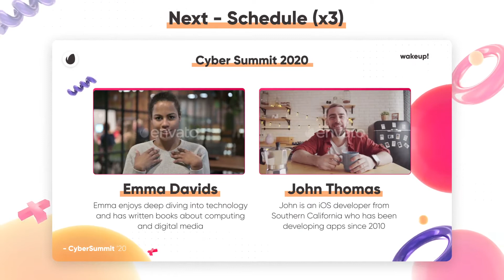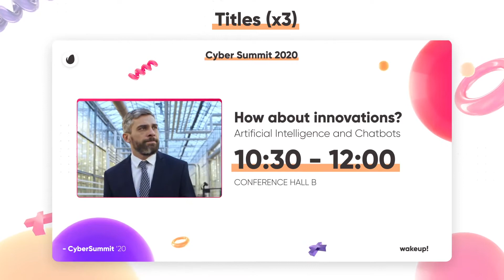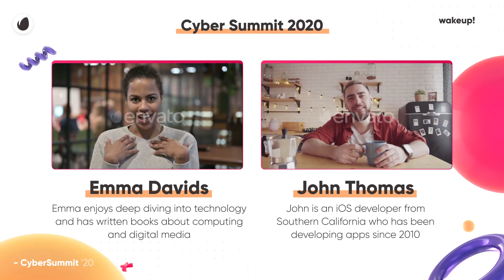Online Event Pack / Webinar / Online Conference - After Effects Template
Project features:
Full HD Resolutions (1080p | 30 fps)
No plugins required
Very easy to use – help file included
Well organized & easily customizable template
Adoe After Effects CC or higher
Project Contains:
Start Screen – Waiting (seamless and loop)
Main Screen – Main Title
Split Screens (1-9 speakers)
Presentation Screen (1 video + 1 or 2 speakers)
Next Screen – Schedule (x3)
Titles (x3)
Lower Thirds (x3)
Transitions (x3)
Seamless Backgrounds (x5)